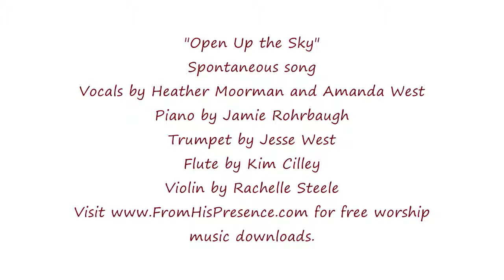Open Up the Sky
Spontaneous song from the album "Rain" by Jamie Rohrbaugh and friends.

for free, downloadable worship and soaking music.

From the album "Rain"
Vocals by Heather Moorman and Amanda West
Trumpet by Jesse West
Keys by Jamie Rohrbaugh
Flute by Kim Cilley
Violin by Rachelle Steele